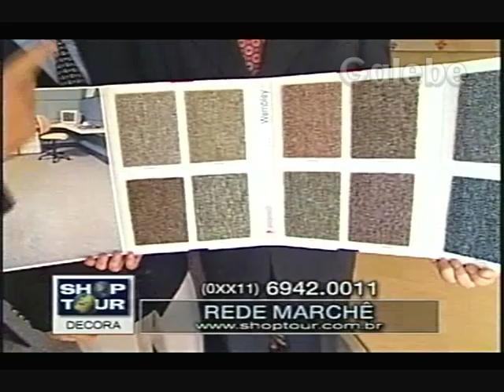REDE MARCHÊ PAULO VERONEZI GALEBE 03 09 1999 1